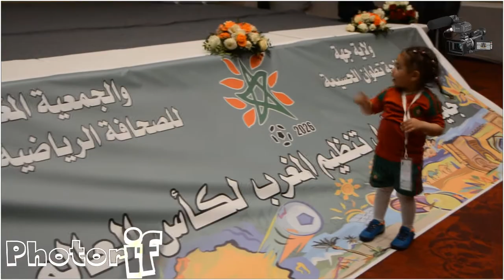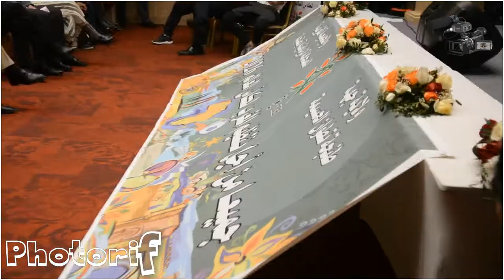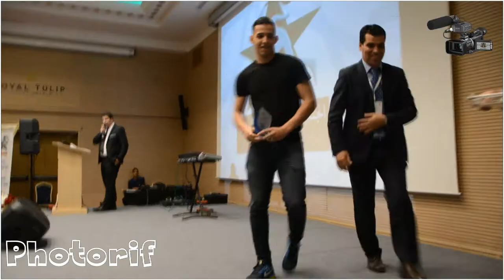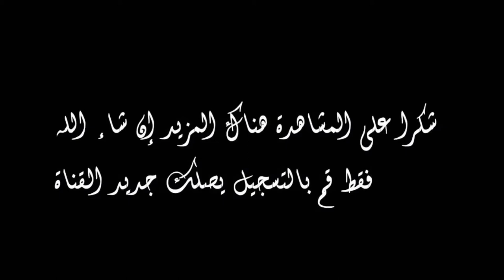الجمعية المغربية للصحافة الرياضية بطنجة